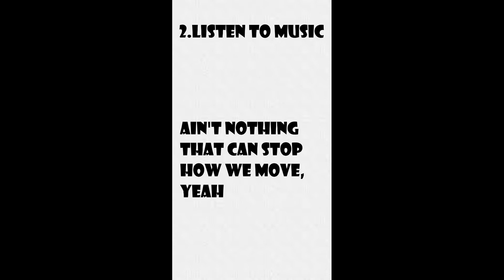How to make working in bloxburg FUN